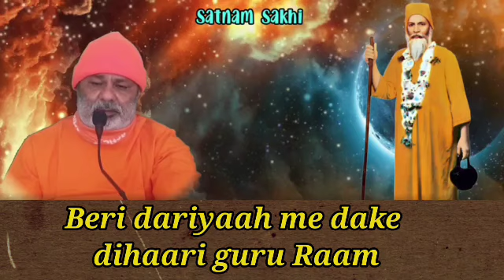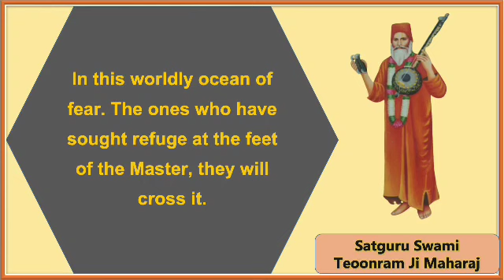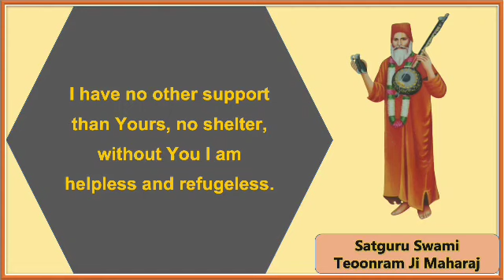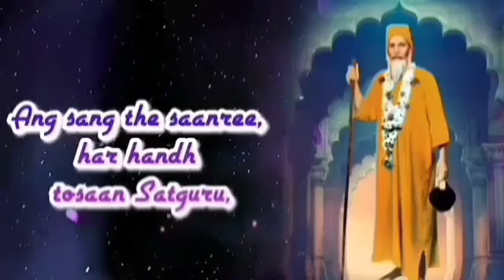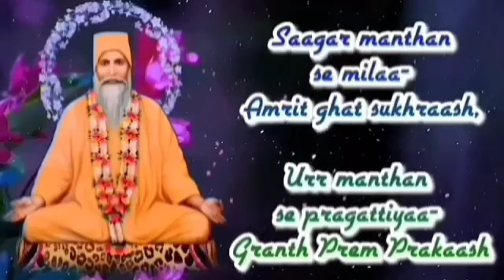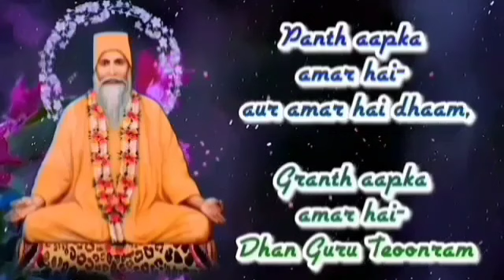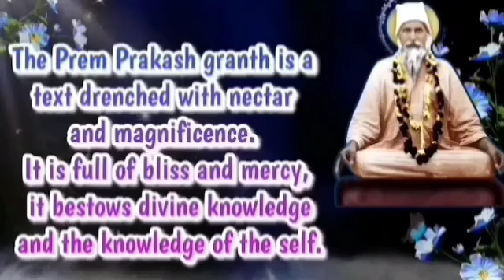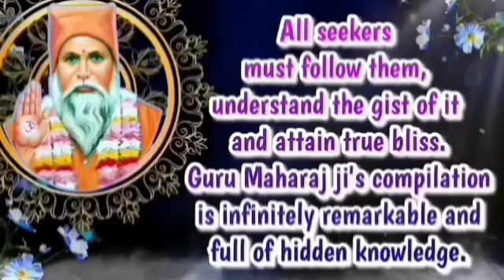Satguru Vachanamrit Saar || With English Subtitles || Amrapur Vaani Sindhi || Bhajan 419